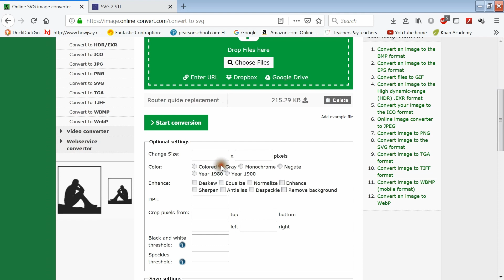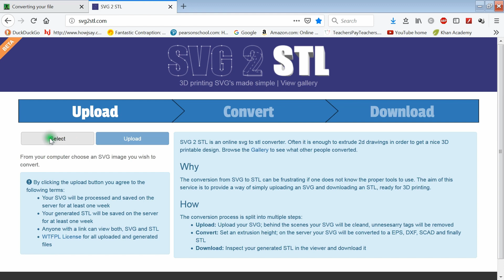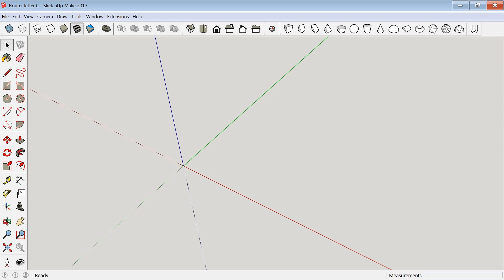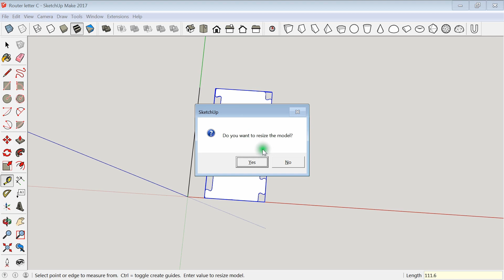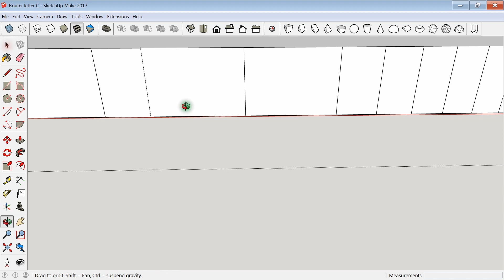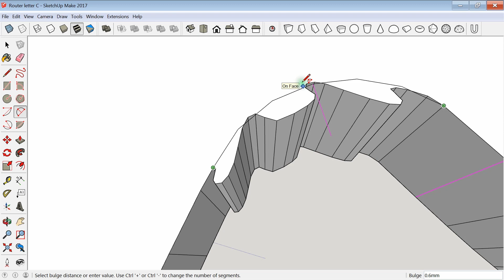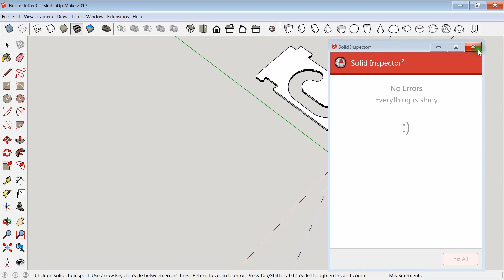3D Printing a Router Letter Guide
Designing a replacement 2 1/4" router template for a letter C.
A step-by-step how-to, for beginners, using SketchUp 2017.